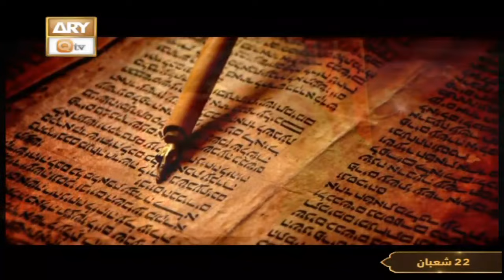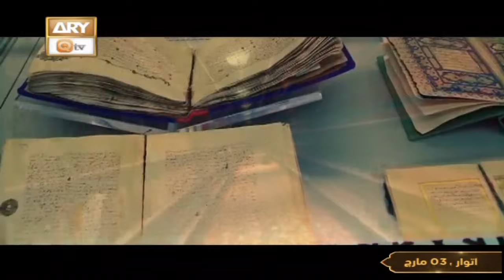Mard e Darwash - Sheikh Allama Pir Alauddin Siddiqui - 3 March 2024 - Part 1 - ARY Qtv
Mard e Darwash - Sheikh Allama Pir Alauddin Siddiqui